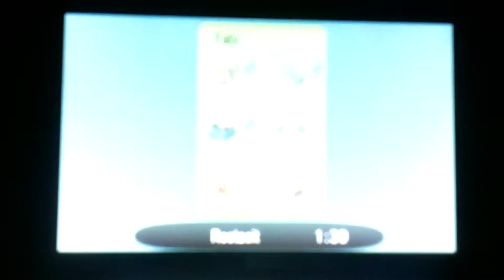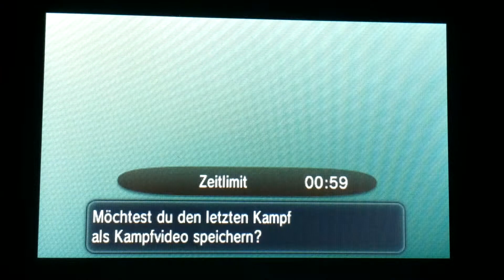Wifi Kampf gegen Fabian(Live)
Heyo Derlohgocker16 mit einem Live kampf mein neues Projekt startet und bis dahin ;)